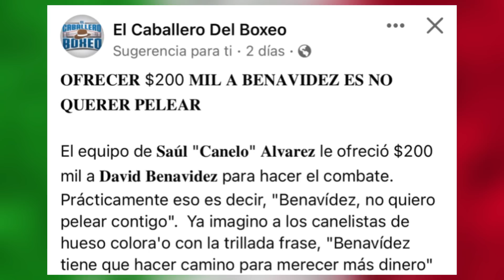¡UNA BURLA! Asi fue la OFERTA que Canelo le hizo a Benavidez para PELEAR contra el / Podcast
Benavidez VS Canelo‼️